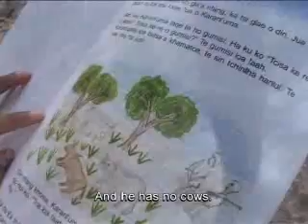BUSHMEN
A photograph of man, as he existed 50,000 years ago. That is how long the Bushmen, the most ancient people of southern Africa, have lived in the Kalahari Desert as hunters-gatherers, maintaining their culture to the present day.

Their only concession to the 21st century has been to wear clothes. Among those who conform most to the image of a people who live in complete harmony with nature are the Juhoansi. In the language of the Bushmen, "Juhoansi" means "the real people". The first Europeans in southern Africa, however, called them "Bushmen" and proceeded to wipe out 200,000 of them in 200 years. They sold them in slave markets and to travelling circuses. This merciless hunting down was continued by neighbouring tribes of Namibia. Today, they represent the last link with our own past at a time when man had not yet domesticated animals or engaged in agriculture.

55 MINUTES, AVAILABLE VERSIONS: Greek, English